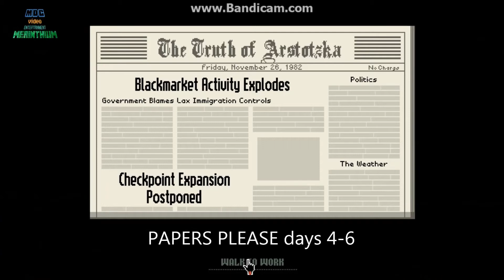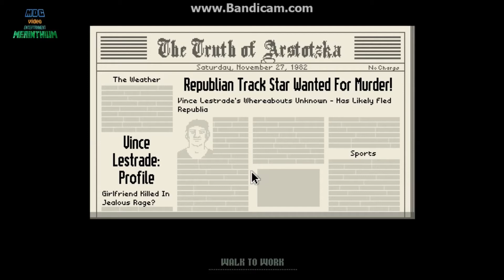Merinthium Plays; papers please, ezic star sympathizer, days 4-6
here you have it episode two of the ezic star sympathizer play through and we have a problem with some koletchian rebel action.